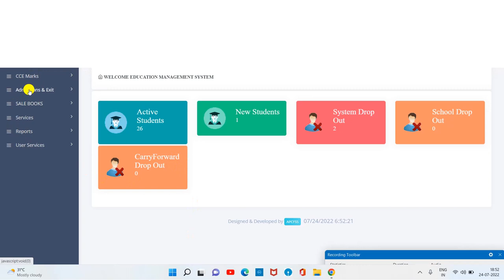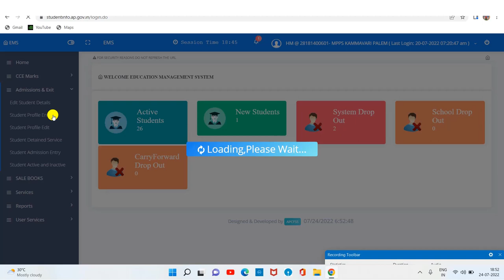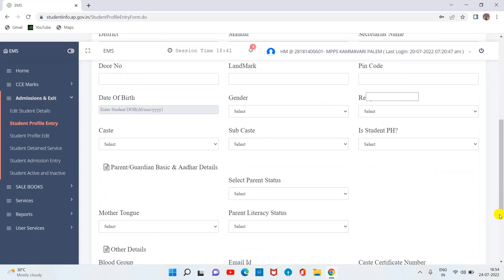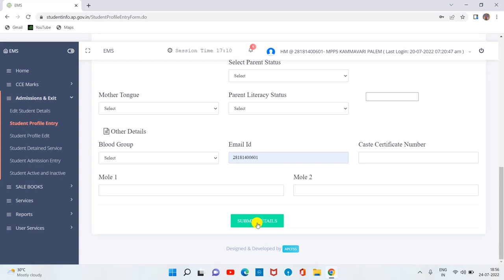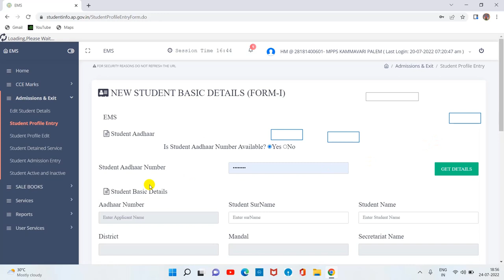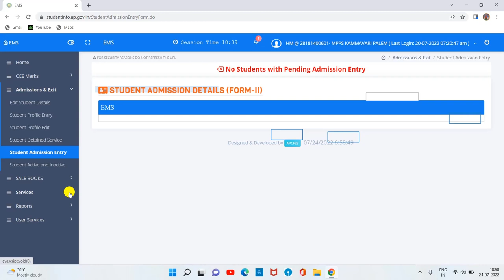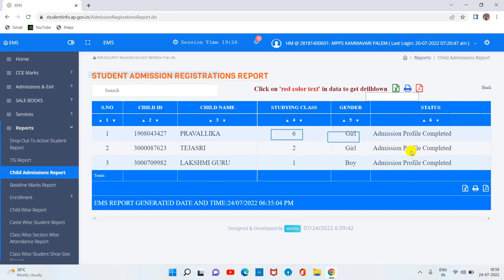2023-24 లో STUDENT INFO లో STUDENT PROFILE ENTRY ద్వారా కొత్త విద్యార్థులను చేర్చుకోవటం ఎలా?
స్టూడెంట్ ఇన్ఫో 2022-23 లో కొత్త అడ్మిషన్స్ ఎలా ఎంటర్ చేయాలి?